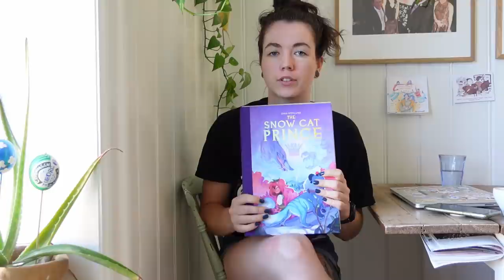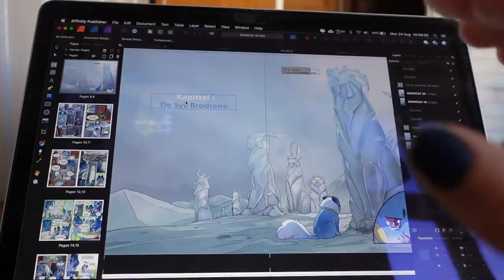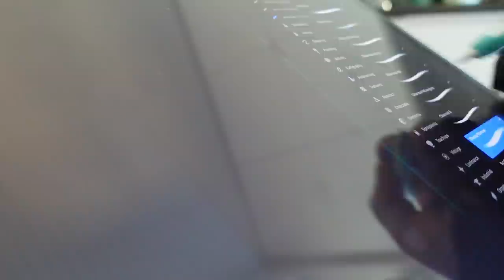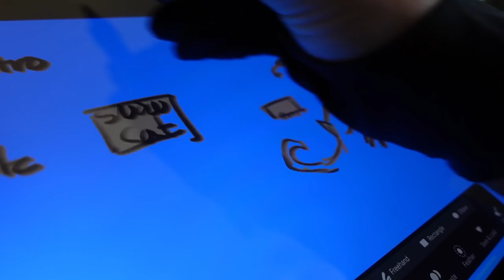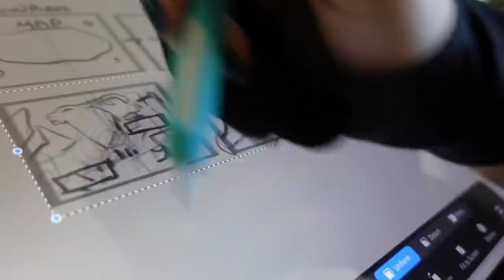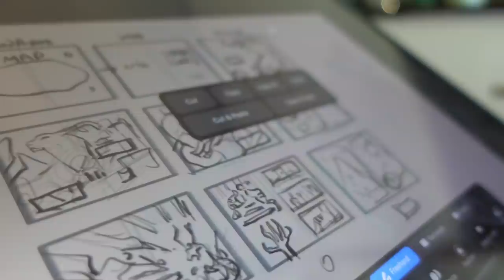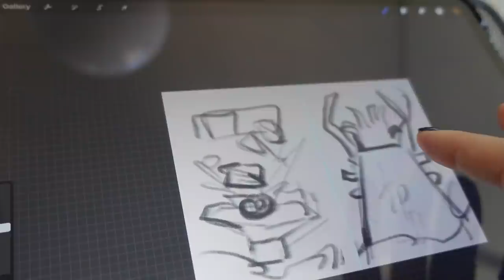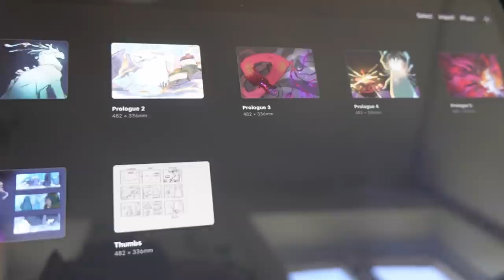Artist Vlog: Publishing The Snow Cat Prince in Norway and sketching a new graphic novel prologue ❄️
I've been so excited to share some really cool news with you guys: I'm publishing the Snow Cat Prince in Norway with an actual publisher! It's such an interesting process and I'll be sharing more of it in the next few months. For now enjoy this really long vlog!

Twitch Stream Schedule:
Mon - Wed - Fri at 2PM UK/London time!

MacBook Pro early 2015
Sony ZV-1 - Amazon
Cheap Lapel microphone - Amazon
iPad Pro 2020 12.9” - Amazon
Apple Pencil gen 2 - Amazon
Laptop/iPad Stand - Amazon
Apple Pencil Sleeve - Amazon

Software:
Procreate
VIZREF (on the side for references)
Davinci Resolve

00:00 Intro / What are we doing this vlog?
03:45 Launch event!
05:48 Publishing my book in Norway
11:06 Changes to my book!
21:34 Explaining the changes
24:40 Sketching new prologue (Draw With Me)
33:58 Procreate time-lapse nr 1
35:03 More explaining!
37:25 More drawing
40:50 End of the vlog chit chat

End of description, go read some comments!